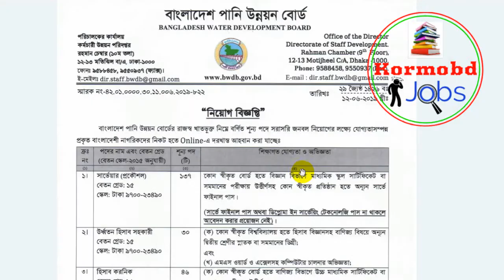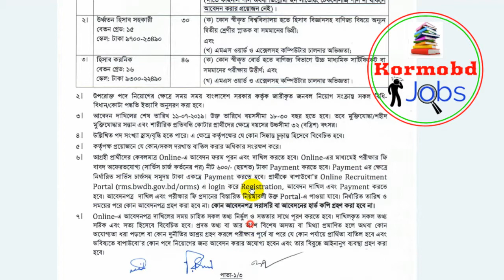New Government Job Circular 2019// kormobd.com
Dear viewer